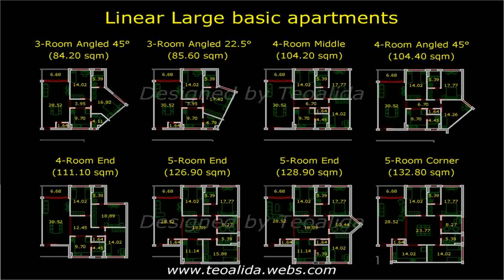5 Bedroom House Plans Philippines (see description) (see description)